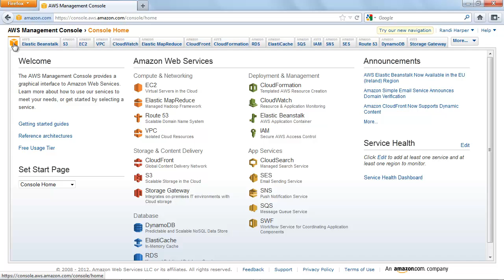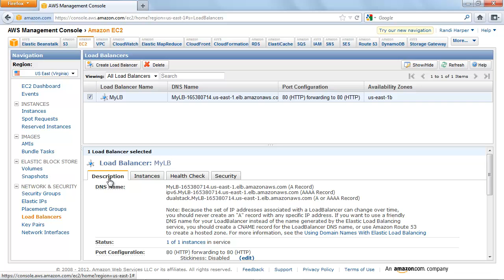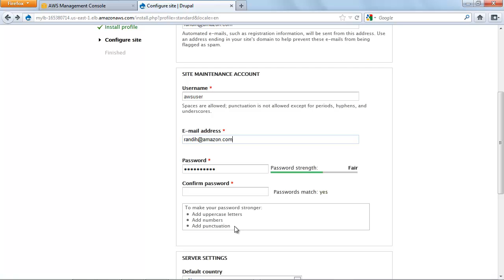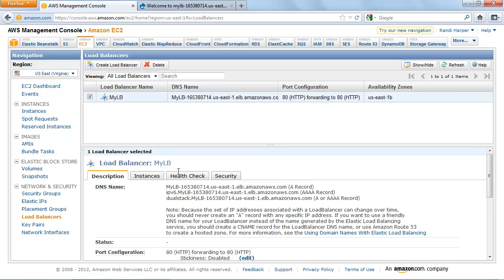Web Applications on AWS: Configuring the CMS Application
In this step, we'll first connect to the Amazon EC2 instance, and then we'll configure the instance by using a sample application that is already available on the Linux AMI.